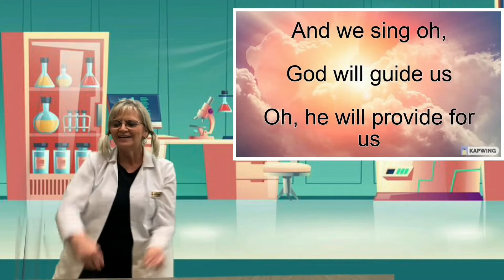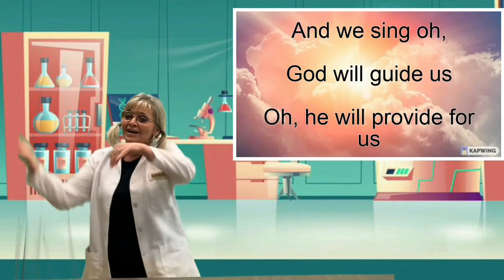LaboraSTORY - Episode #01 - Jan 24/21